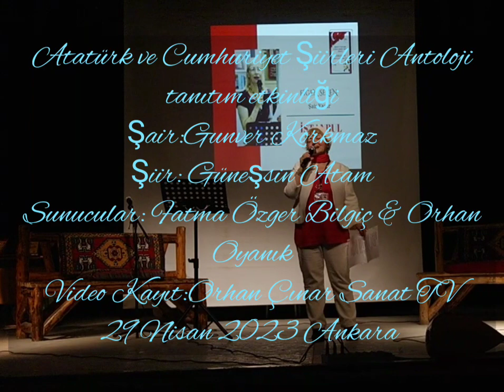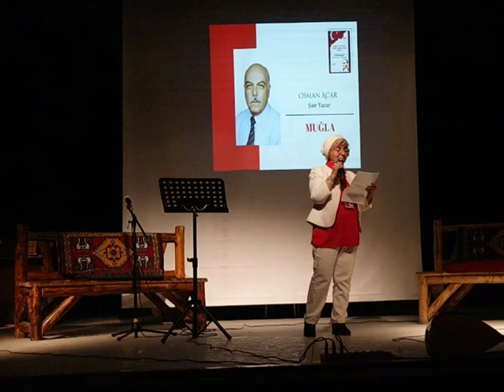Atatürk ve Cumhuriyet Şiirleri Antoloji tanıtım etkinliği. Şair: Gunver Korkmaz siir: Güneşsin Atam